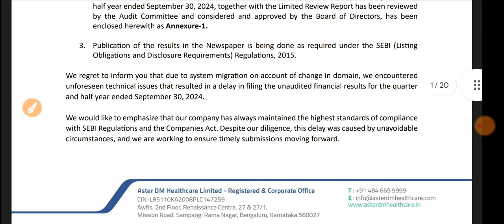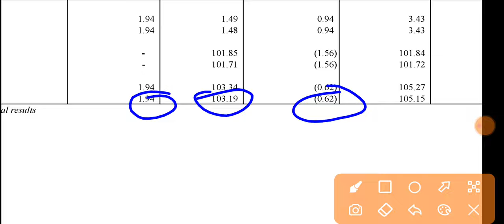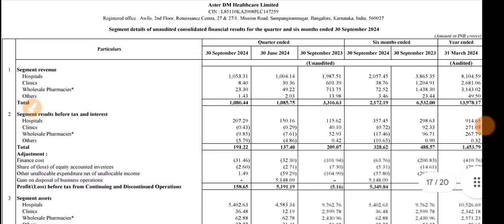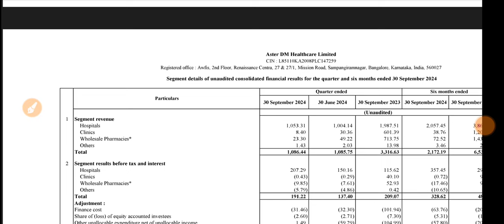Aster DM Healthcare Q2 Results 🔴 Aster DM Healthcare Results 🔴 Aster DM Healthcare Share Latest News